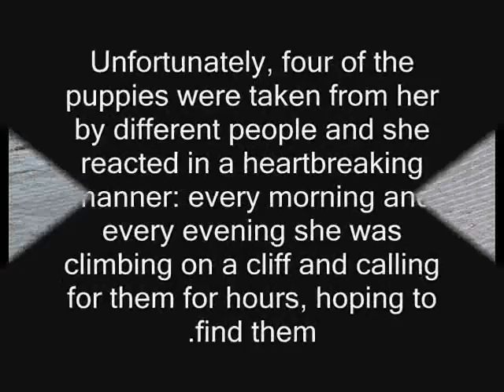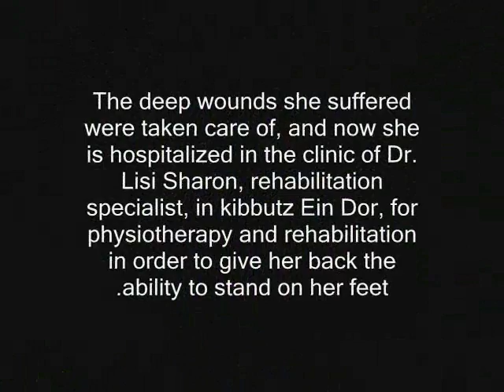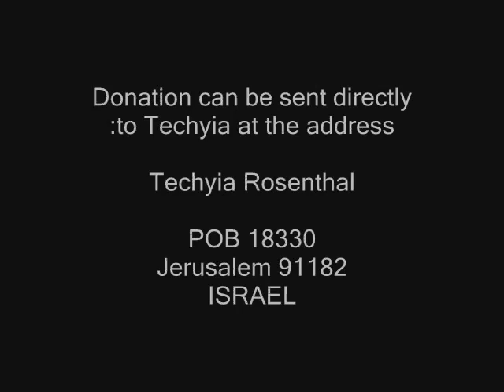Save Ness - English version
Ness is a beautiful white female Canaan dog, with black and brown stripes on the head. She is 3 or 4 years old, medium size.

About five months ago, she gave birth to six wonderful puppies in an abandoned house near Jerusalem; she was accompanied by a black female dog, who proved to be her daughter from a previous litter.
Unfortunately, four of the puppies were taken from her by different people and she reacted in a heartbreaking manner: every morning and every evening she was climbing on a cliff and calling for them for hours, hoping to find them. On a Friday night, about two months ago, there was a stormy, misty night and Ness went out as usual calling for her puppies. She slipped and fell from the cliff, from 20 meters straight on a hard concrete surface. She was found three days later, trembling with cold, moaning with pain, almost dying.

Her two front legs were broken at the impact. One of her hind legs and the basin were also fractured.

The deep wounds she suffered were taken care of, and now she is hospitalized in the clinic of Dr. Lisi Sharon, rehabilitation specialist, in kibbutz Ein Dor, for physiotherapy and rehabilitation in order to give her back the ability to stand on her feet.

In order to be able again to stand on her feet, Ness needs orthopedic surgery and a long rehabilitation. She has no owners to pay for her treatment. She is entirely dependent on us.

The orthopedic surgery on her front legs is expected to cost 10,000 NIS (approximately $2,400).

Ness needs money donations in order to cover the cost of the hospitalization and orthopedic surgery.

Please open your hearts, your pockets and your mailing lists.

Techyia Rosenthal

Techyia Rosenthal

POB 18330
Jerusalem 91182
ISRAEL

or by means of:
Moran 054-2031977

please pass this video.